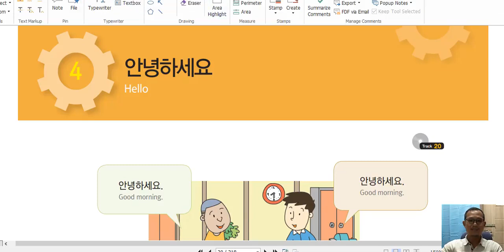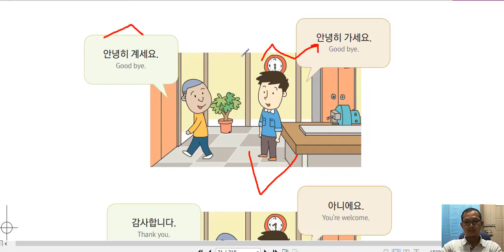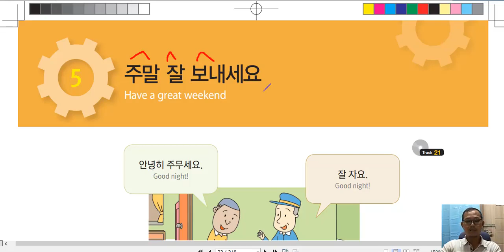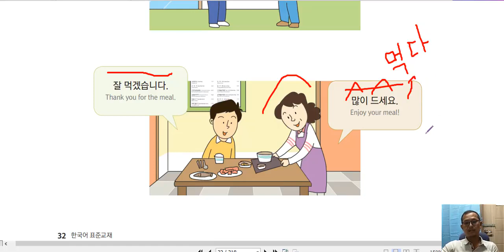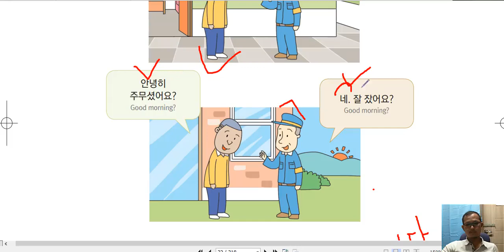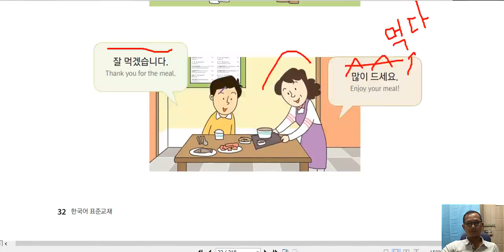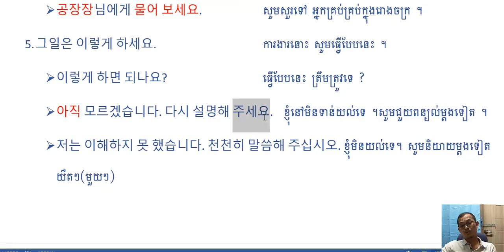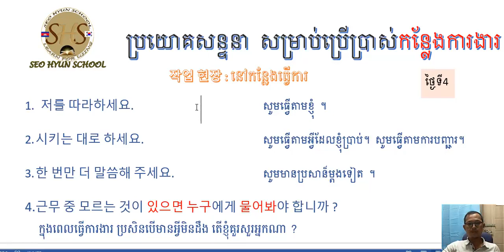រៀនភាសាកូរ៉េ កំរិតដំបូង ប្រយោគសន្ទនាងាយៗ 기초 한국어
មេរៀនសន្ទនាកំរិតដំបូងសំរាប់ការរៀនភាសាកូរ់េ ។ ដែលដកស្រង់ចេញពីវគ្គរៀនភាសាកូរ៉េ​ក្នុងក្រុម Facebook  ។​សម្រាប់បងប្អូនដែលមានចង្ងល់ អាចសរសេរសួរនៅខាងក្រោម នឹង​ បងប្អូនដែលចង់ចុះឈ្មោះរៀនក្នុងក្រុម ជាមួយគ្នា សរសេរ អូខេ នៅខាងក្រោម ឬ ទាក់ទងផ្ញើសារមកផេក  Page: Seohyun School.